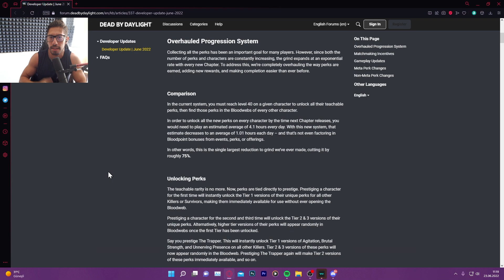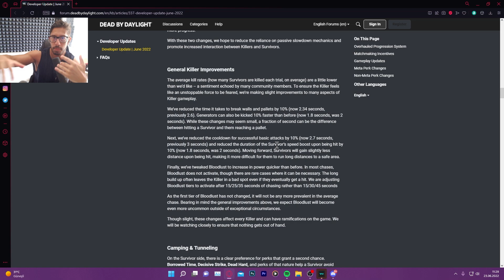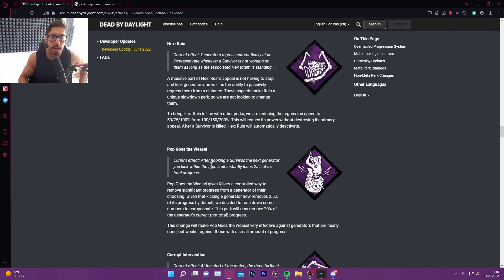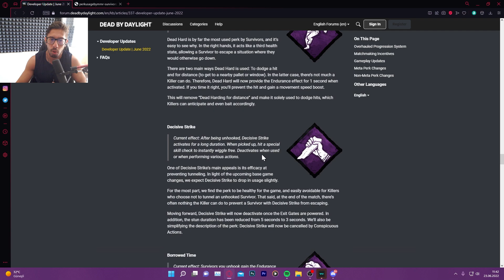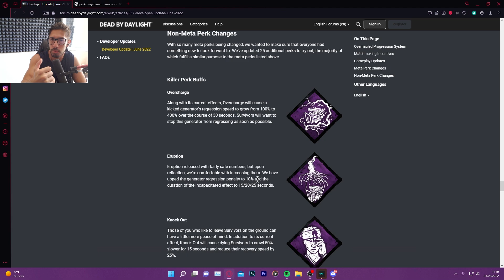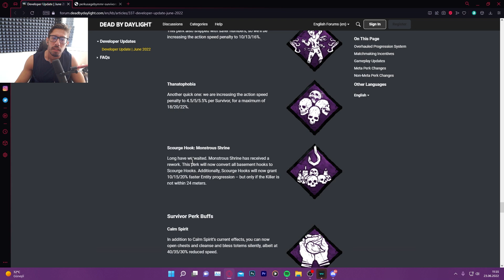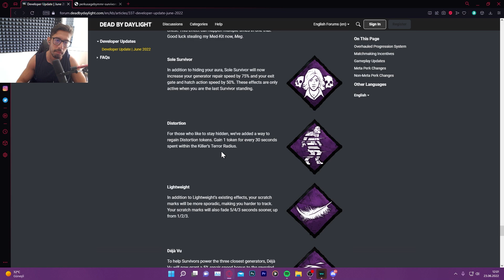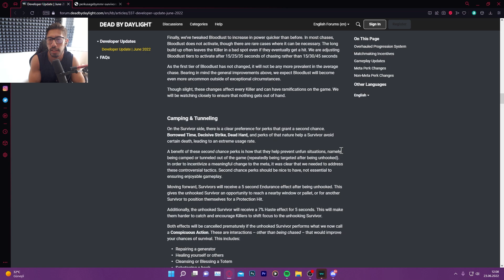Oyuna Büyük Değişiklikler Geliyor. (Dead By Daylight)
dengeler değişiyor :)

Audionautix adlı sanatçıya ait Time Passing By, Creative Commons Atıf 4.0 kapsamında lisanslanmıştır.